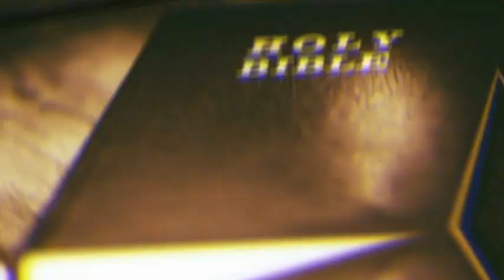Soft Washing Dirty barrel tile! (So Satisfying)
I hope you enjoy this satisfying video!

Dropping a few Links as usual:
If your interested in buying parts to build your own soft wash I also have a few important parts listed here; check it out!

Washer 3/8”

Ultimate Washer Female Coupler, Stainless Steel, 2-Pack (1/4")

Banjo NIP100-SH Polypropylene Pipe Fitting, Short Nipple, Schedule 80, 1" NPT Male, 2" Length

Lifeguard Aquatics 1-Inch Slip Bulkhead Fitting

Banjo HB100/075-90 Polypropylene Hose Fitting, 90 Degree Elbow, 1" NPT Male x 3/4" Barbed

Hudson Float Valve:

True Blue Sealent:

Essential Washers 3/8 Stainless Steel Fittings

Hose Clamps:

Duda Energy HPpvc050-025ft 25' x 1/2" ID High Pressure Braided Clear Flexible PVC:

Banjo HB100 Polypropylene Hose Fitting, Adapter, 1" NPT Male x 1" Barbed:

Banjo LS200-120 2" x 2" Y Strainer with 120 Mesh, 316 SS Screen:

Suttner 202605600 - ST-2605 Spray Gun, 5000 PSI, 12 GPM:

Wagner Spraytech 0503008 HT1000 Heat Gun, 2 Temp Settings 750ᵒF & 1000ᵒF:

eneral Pump DHRA50300 1/2" x 300' Charcoal Grey Steel Hose Reel with Flat Sidewalls, A-frame, Pin Lock and Brake and Stainless Steel Swivel Inlet, 5000 Psi:

Skylety Thread Seal Tapes, PTFE Pipe Sealant Tape (1/2 by 520 Inches, White, 10 Rolls):

Flexzilla Garden Hose, 5/8 in. x 100 ft., Heavy Duty, Lightweight, Drinking Water Safe - HFZG5100YW:

3/4" FNPT Polypropylene Ball Valve 3-Way:

GoPro HERO7 Silver:

Neewer 50-In-1 Action Camera Accessory Kit Compatible with GoPro: